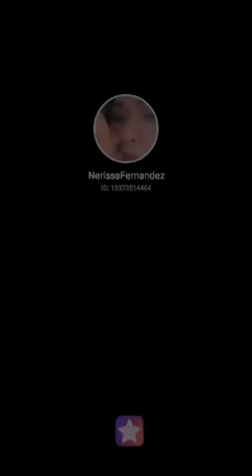hopelessly devoted to u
Fill my invitation code QFUCC to join StarMaker share cash, the highest can receive up to 1,000 worth of gifts in total!